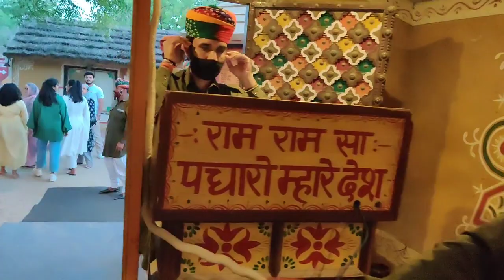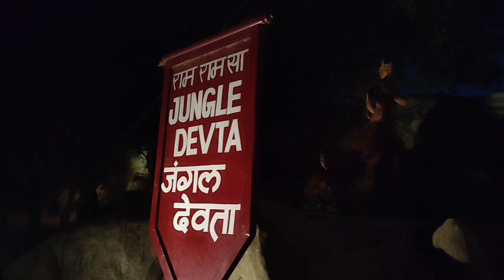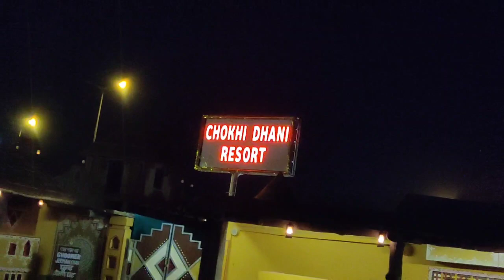Pink City Travel Video | Chokhi Dhani Jaipur Rajasthan India